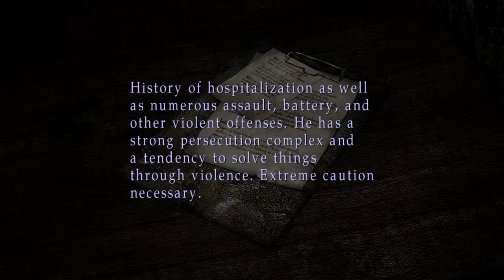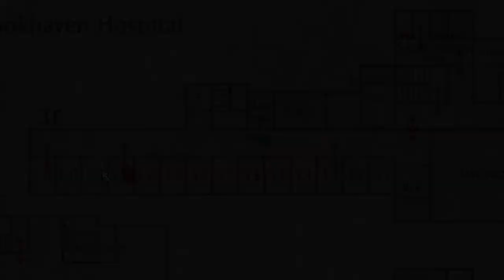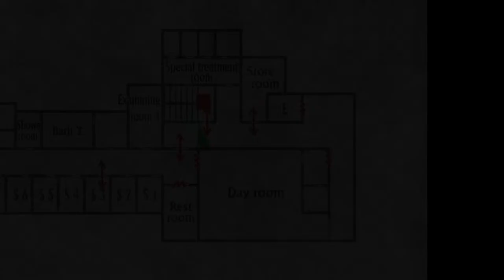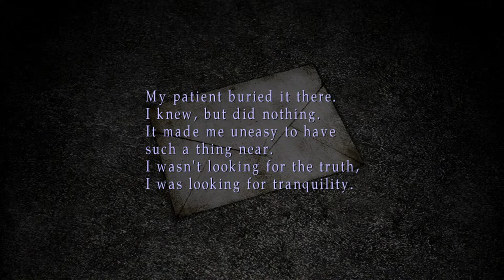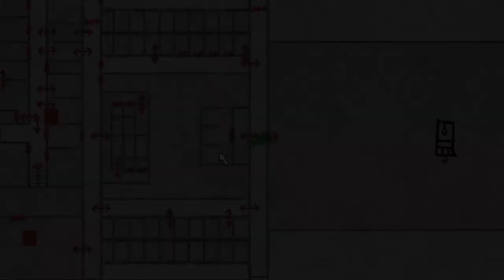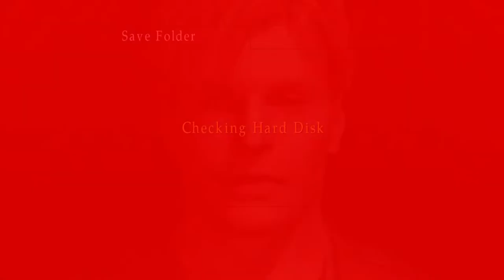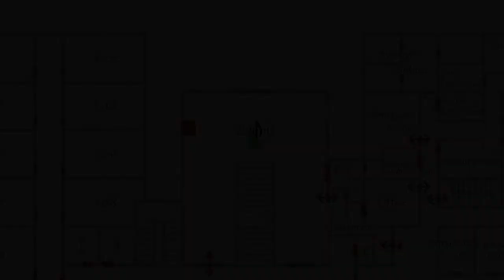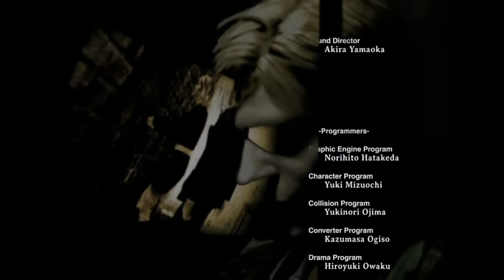ZTV Games: Silent Hill 2: Restless Dreams #2 (Finale)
ZTV Games presents:  Silent Hill 2: Restless Dreams #2 (Finale).

Developed in 2001 by Team Silent and published by Konami,  Silent Hill 2 brings us back to the dreaded town but with a new purpose. James Sunderland is a widower of 3 years who has come to the town after receiving a letter from his dead wife, Mary. Knowing that dead people can't send letters, James began his journey to find out who sent the letter and if Mary is somehow still alive. Is she? Find out in the climactic conclusion of Silent Hill 2: Restless Dreams.

0:57 -  Intro: Sunday Greetings & Back To Action!
2:56 -  Chapter 5: Brookhaven Hospital
57:50 - Boss Fight: Flesh Lips
1:06:48 - Chapter 6: Alternate Brookhaven Hospital
1:47:02 - Chapter 7: South Vale After Dark
2:30:10 - Chapter 8: The Silent Hill Historical Society
2:40:37 - Chapter 9: Toluca Prison
3:23:56 - Chapter 10: The Labyrinth
3:46:56 - Boss Fight: Abstract Daddy
4:06:35 - Boss Fight: Eddie
4:13:19 - Chapter 11: Lakeview Hotel
5:05:05 - Chapter 12: Alternate Lakeview Hotel
5:21:46 - Boss Fight: Pyramid Heads
5:32:43 - Final Battle: The Twisted Woman
5:39:23 - End Credits
5:54:44 - Outro: Still Love This Game!

If you like what you see, consider becoming a channel member, or a patron, and help support the station!